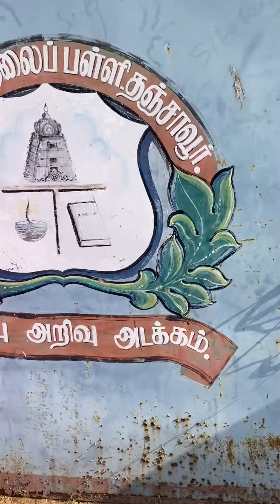Painting on Museum Road Tanjore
Tanjore Museum road